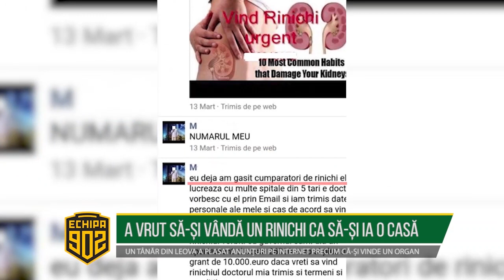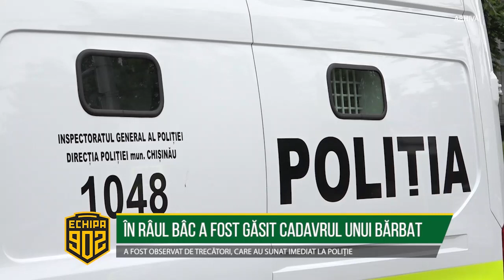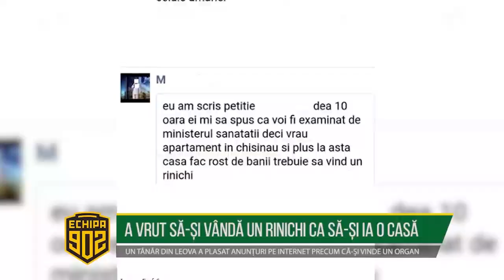Echipa 902 - 17 august 2018